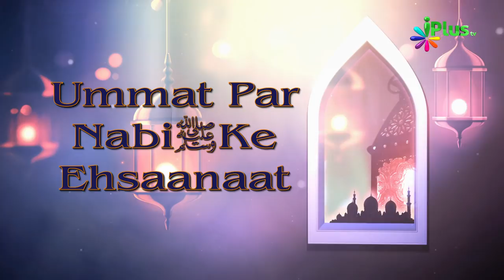Ummat Par Nabi saw Ke Ehsaanaat Ep 02 By Shaikh Abdut Tawwab - iPlus TV